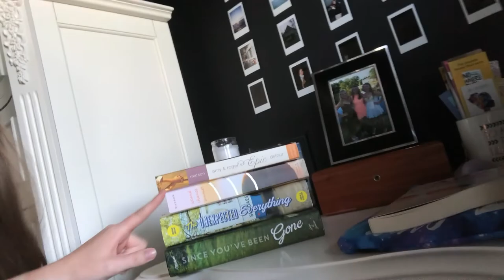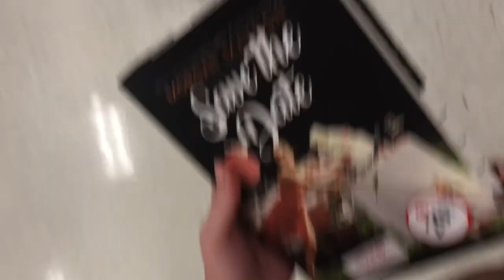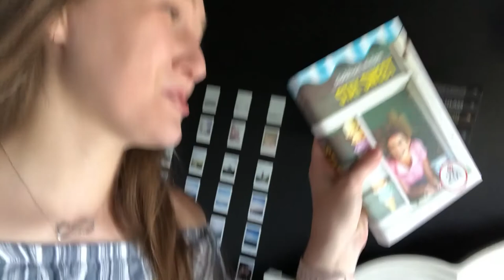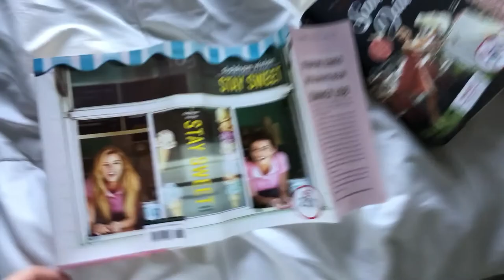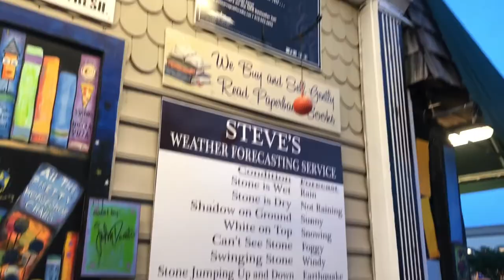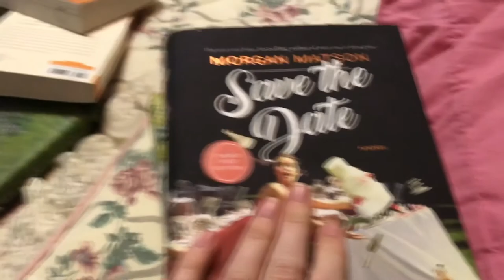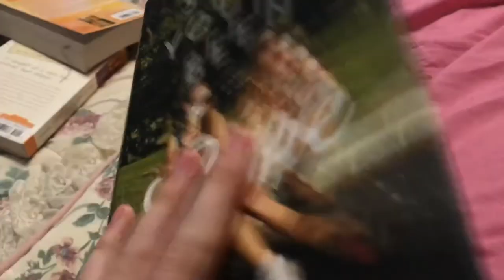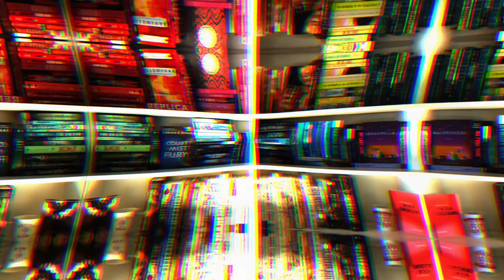I MET MORGAN MATSON AND SIOBHAN VIVIAN | VLOG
I had such a lovely time at the Save the Date and Stay Sweet event and thank you to everyone who made it such a great experience! I hope you guys enjoyed this vlog and let me know down below if you want more vlogs in the future! Love you all!